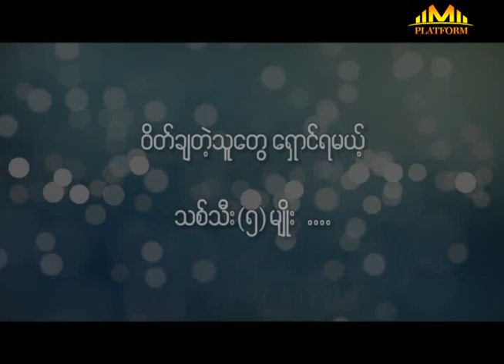ဝိတ္ခ်တဲ့သူေတြ ေရွာင္က်ဥ္သင့္တဲ့သစ္သီး(၅)မ်ိဳး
အသီးအႏွံေတာ္ေတာ္မ်ားမ်ားက က်န္းမာေရးအတြက္ မ်ားစြာအက်ိဳးျပဳတာကို ေတြ႔ရပါတယ္။ အရသာရွိရံုသာမက ဗီတာမင္နဲ႔ အျခားဓာတ္ေတြပါဝင္တဲ့အတြက္ အာဟာရမ်ားကိုလည္း ေပးစြမ္းႏုိင္ပါတယ္။ ခႏၶာကိုယ္ကို က်န္းမာႀကံ႕ခုိင္ေစတဲ့အျပင္ ကိုယ္တြင္းလုပ္ေဆာင္ခ်က္မ်ားကို ပိုမိုေကာင္းမြန္ေစတာေၾကာင့္ အသီးအႏွံမ်ိဳးစံုကို ပံုမွန္စားသံုးေပးသင့္ပါတယ္။